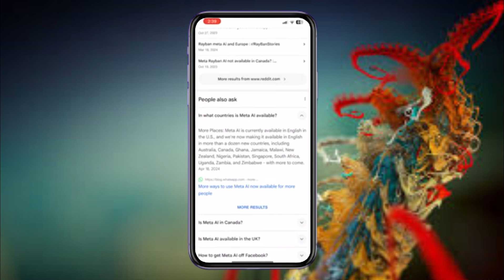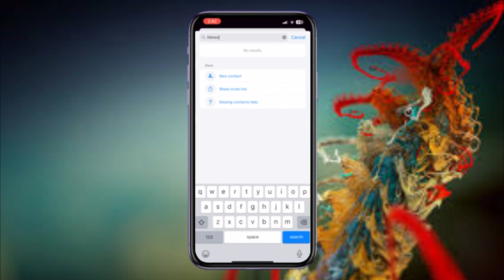Cómo Usar El Chatbot Meta AI En WhatsApp!